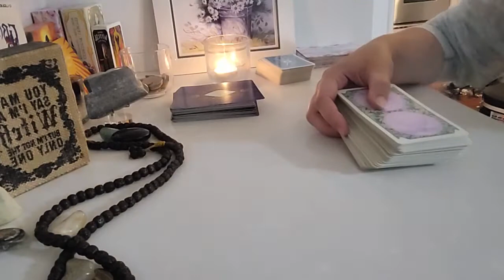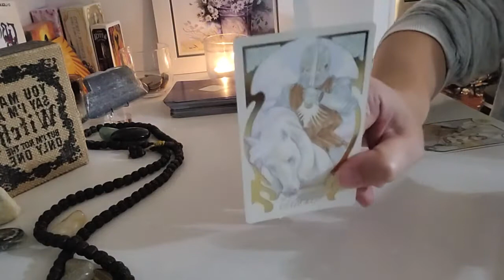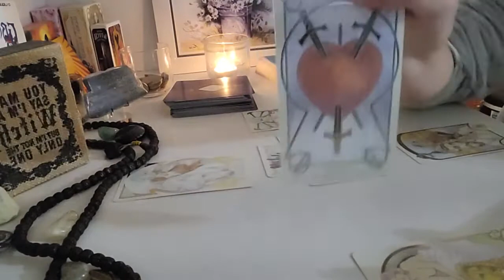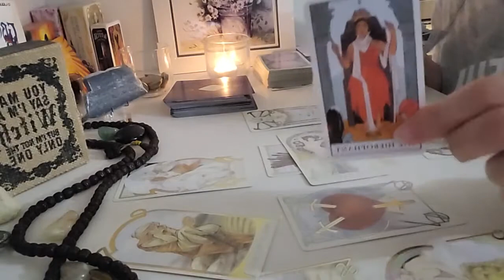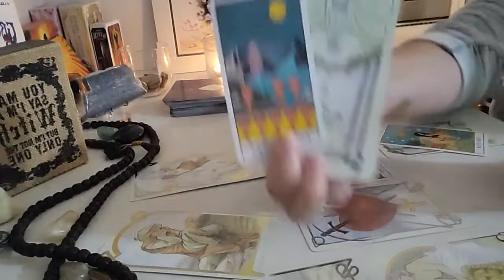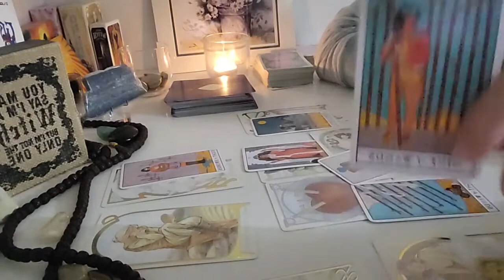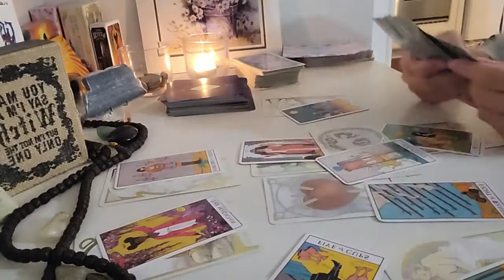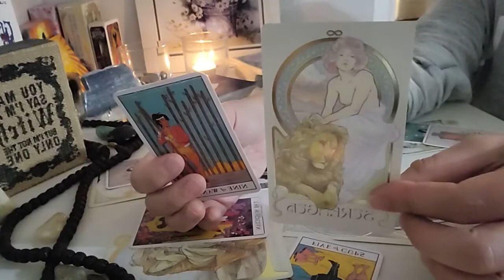Collective Tarot Reading 📚 New Moon 🌚 Virgo ♍️ season